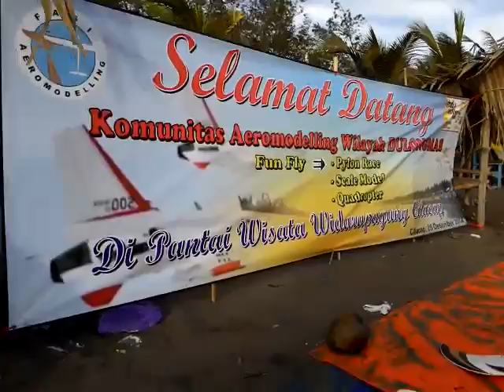Gathering Pesawat RC Aeromodeling Banyumasan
Pylon race, Scale competition, copter patern competition.